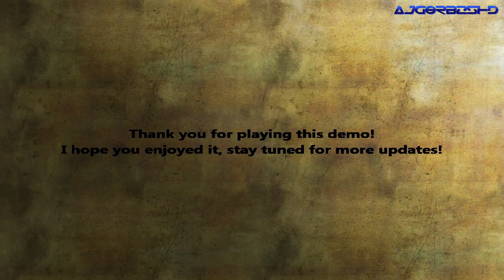Sector 6 Gameplay (Demo) [FULL HD]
Intro #2:
   Intro video (Dark logo opener):
   This document certifies the purchase of: ONE REGULAR LICENSE
       Source: LICENSE CERTIFICATE

   Intro audio (Dark suspense intro ident):
   This document certifies the purchase of:
   For the item: Dark Suspense Intro Ident
       Source: LICENSE CERTIFICATE

Font (Tele-Marines):
You, (...) have my consent to use the font for any and all commercial purposes, including all the variant fonts in the ZIP file family.

Game (The Kingman Project):
I would be really glad to allow you to make videos about my game Sector 6! I will allow ads and you may use all parts of the game, be it audio or graphics in your videos.
       Source: Private message on ModDB from the developer and publisher of the game (bachminueting) in response to my request for his permission.
If the information is substantiated, I will delete the video(s) immediately.